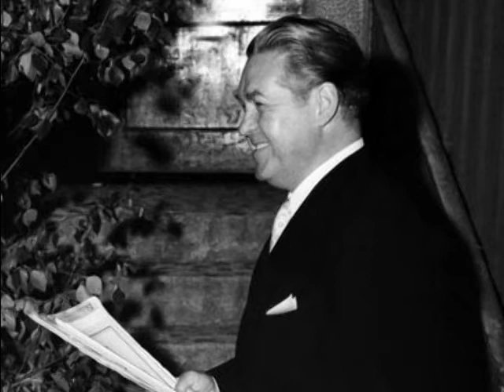Jussi Björling - Traum durch die Dämmerung (Gröna Lund, 1959)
With apologies to Nicolai Gedda, Gösta Winbergh, Set Svanholm, Torsten Ralf and Aroldo Lindi, when one mentions the term “Great Swedish Tenor”, a single name comes to mind…Jussi Björling (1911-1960). This legendary artist’s 30 year career encompassed opera, concert, film, radio and television, not to mention hundreds of recordings. Born Johan Jonatan Björling in Stora Tuna, Borlänge, the young Björling was initially trained by his father, tenor David Björling, a former member of the Met’s Opera School. Along with brothers Olle and Gösta, Jussi began touring as part of the Björling Boys Trio in 1915. The boys enjoyed a certain regional acclaim and even toured the U.S. in 1920, making a few recordings along the way. Following David’s death in 1926, the group disbanded and Jussi found work as a car washer and lamp salesman. In 1928, he enrolled in the Stockholm Royal Conservatory, where he pursued further studies with baritone John Forsell. Björling’s preliminary debut took place on July 21, 1930 as the Lamplighter in Manon Lescaut at the Stockholm Royal Opera, with his official debut occurring a month later as Don Ottavio in Don Giovanni.

It was in Stockholm that the tenor built an impressive repertoire in a relatively brief time. In fact, about 90% of Björling’s roles were learned during his early years with the Royal Opera including the leads in Rigoletto, La Traviata, La Bohème, Un Ballo in Maschera, Tosca, Faust, Roméo et Juliette and even such unlikely roles as Florestan in Fidelio, Erik in Der Fliegende Holländer and the title role in Tannhäuser. During this period, Björling sang only in Scandanavia. A pair of radio concerts in Vienna in March of 1936 changed all that. Operatic engagements in Prague followed shortly thereafter and a much heralded debut as Manrico in Il Trovatore with the Vienna Staatsoper occurred in May. Although he sang his role in Swedish while the rest of the cast sang in German, it marked the beginning of the tenor’s international career. Björling’s North American debut took place in a Carnegie Hall concert on November 28, 1937. One year later, on November 24, 1938, Björling debuted at the Met in one of the most frequently sung roles of his career, Rodolfo in La Bohème.

In early 1941, Björling returned to Sweden, where he spent the most of war years. He kept busy with concerts, radio broadcasts and stage work, including his 1943 Italian debut in Florence as Manrico. At the war’s end, the tenor returned to the Met, where he was welcomed with open arms. As beloved a figure as he was in New York, Björling’s Met career was rather spotty. Over the course of 15 seasons with the company, he sang just under 120 performances of 10 roles. In fact, Björling’s operatic appearances with major companies such as La Scala, the Vienna Staatsoper, Covent Garden, Lyric Opera of Chicago, as well as the theaters of Dresden, Zurich, Budapest, Helsinki, Copenhagen, and Berlin were relatively few. San Francisco Opera saw him the most…44 performances. This contrasts dramatically with his 660 performances of 54 roles at the Stockholm Royal Opera, which the tenor considered his artistic home.

During the ‘50s, Björling remained busy with operatic performances on both sides of the Atlantic, as well as concert and recital appearances. The new medium of television also appealed to the tenor and he made numerous appearances on a variety of programs. As he entered his 40s, his voice darkened somewhat, while still retaining its smooth lyric quality. He spoke of essaying more dramatic roles, including Lohengrin and even Otello…but time was running out. The Björlings were not a long lived family, and the tenor’s alcoholism no doubt added to his own health issues. A series of heart attacks did little to curtail his activities. Ignoring doctors’ advice, he stubbornly insisted on singing Rodolfo at Covent Garden, despite suffering an attack an hour before curtain. An April 1st Faust in San Francisco proved to be his final stage appearance, although he continued concertizing throughout the summer. Following a recital in Stockholm on August 20, the tenor returned to his summer home to relax before the start of the new opera season. Three weeks later, during the early hours of September 9, 1960, Jussi Björling died in his sleep. He was only 49 years old.

Jussi Björling left a remarkable legacy of recordings, made for HMV over a 30 year span. This includes several complete operas that remain, to this day, hallmarks of recorded music. The tenor’s recordings showcase a silvery lyric voice that darkened with age, as well as an impeccable sense of artistry. Some 60 years after his death, Björling’s recordings of opera, Italian songs, Lieder and Swedish ballads continue to entertain, inspire and sometimes astonish. Here, Björling sings Richard Strauss’ “Traum durch die Dämmerung”. This was recorded during a recital at Stockholm’s Gröna Lund on June 16, 1959, with Bertil Bokstedt at the piano.